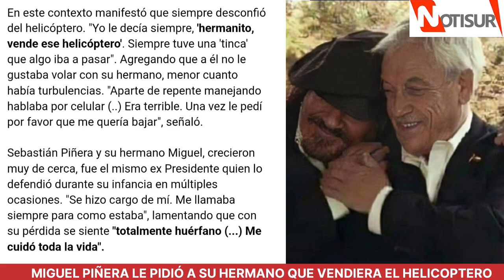Miguel Piñera le había dicho a Sebastián: "Hermanito, vende ese helicóptero"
Negro Piñera.